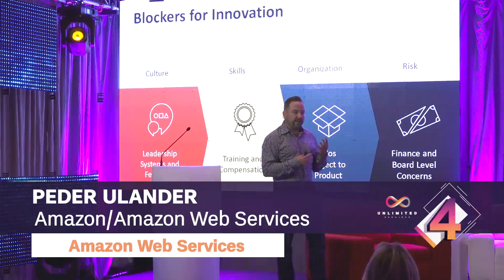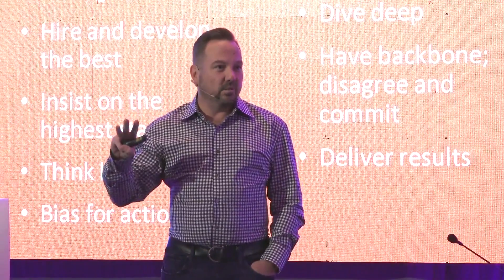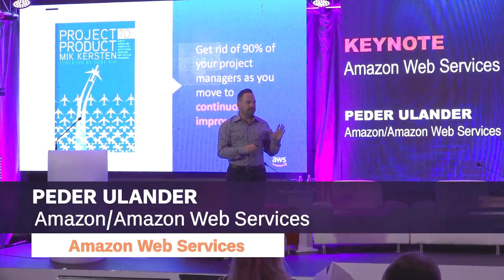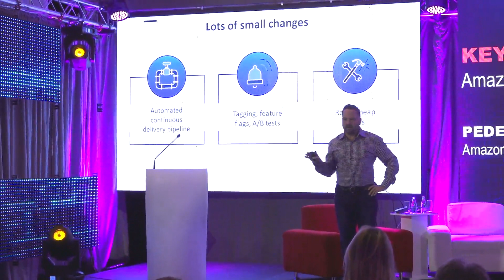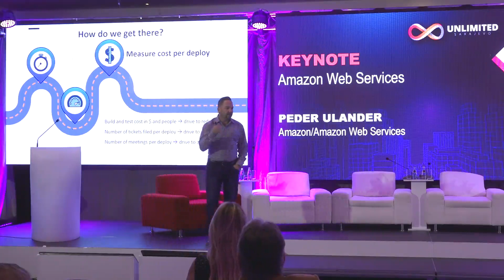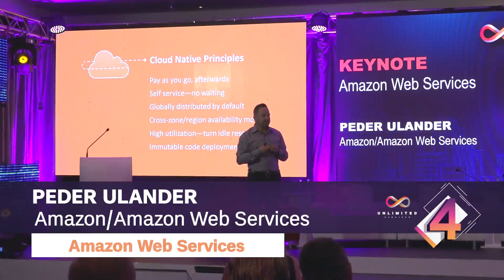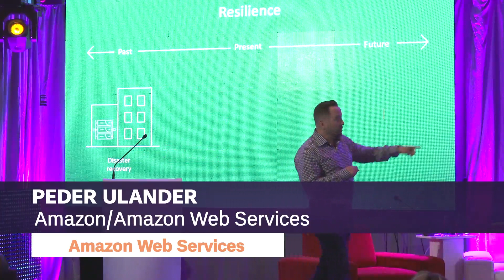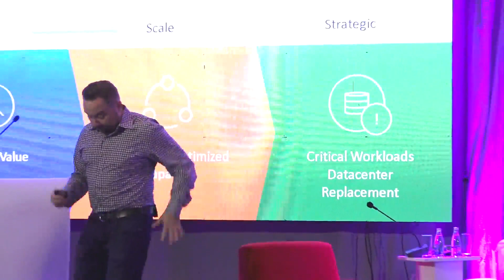Peder Ulander, Amazon Web Services - Keynote speech Sarajevo Unlimited 2019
Peder Ulander is a marketing & strategy executive with an outstanding record of building strong global product and marketing strategies that deliver superior results. He’s always been fascinated by what comes next, and has had a long career working at the leading edge of technology At AWS, Peder leads the open source team. Prior to AWS, Peder led Marketing for the Networking Business Unit at VMware and helped build the vision of connecting apps and data from the data center to the edge with the Virtual Cloud Network. He was also responsible for building the cloud.com brand, leading the company’s marketing strategy from initial public launch to the acquisition by Citrix. With over 5 exits from 4 startups under his lead, Peder has had a successful run working with some of the world’s most innovative startups as well as held executive positions with established global players like Sun Microsystems, Citrix, and Cisco.